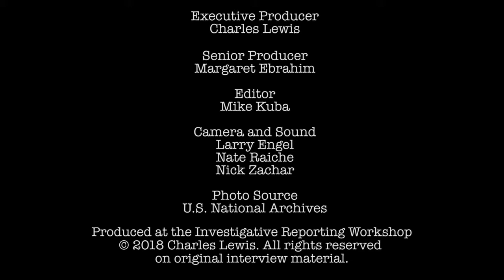Donald Barlett and James Steele - What happened to America's middle class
Charles Lewis interviews journalists Donald Barlett and James Steele of The Philadelphia Inquirer about their investigations looking into the decline of the American middle class.

This interview is part of the Investigating Power series produced by the Investigative Reporting Workshop.